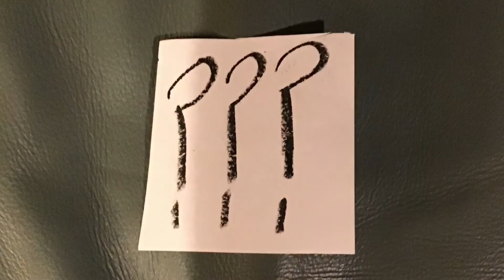MAKING FLAGS TO REPRESENT THINGS I DO ON MY CHANNEL PART 5!! Video #166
So yeah, the second video is here, and I mentioned I got a haircut in the video. To be honest, I surprisingly don’t have much to say in the description. However, I do mention in the video the holiday specials that are coming up, obviously there’s Valentine’s Day Special coming on Sunday, however that will just be the size of a normal video I do. There is also my birthday special on March 10, which will be 45 minutes to an hour, since it’s my birthday obviously, so yeah. Also I mention that I’m going on vacation. in April. For Spring Break I am going to Vermont, I’m still not sure but most likely I am. However Nora won’t come though. Also it’s going to be on Easter Weekend and I might not really be able to do an Easter Egg Hunt because of that however, so there could possibly not be an Easter Special. Lastly I mention the new outdo coming up, however it’s nothing much just it will be edited like my new intro so yeah.